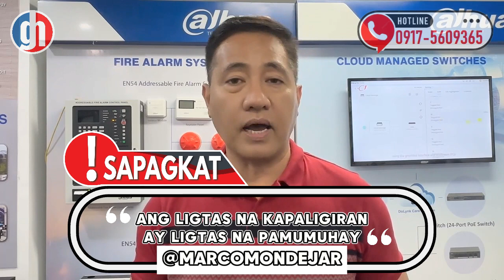5 Iwas Sunog Tips para ka kaligtasan ng buhay gamit ang FDAS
5 Iwas Sunog Tips para ka kaligtasan ng buhay gamit ang FDAS
Pls contact or visit any of our 18 Store Branches near you...

BULACAN BRANCHES:
***MALOLOS Mc Arthur Hiway (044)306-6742 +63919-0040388 Contact:Rosmar